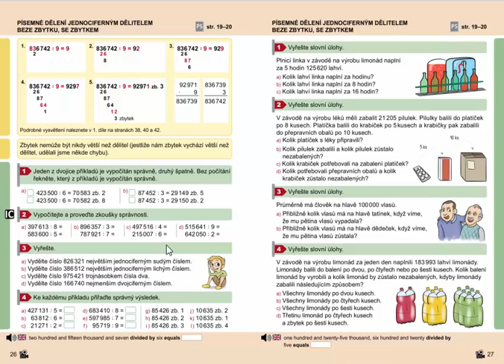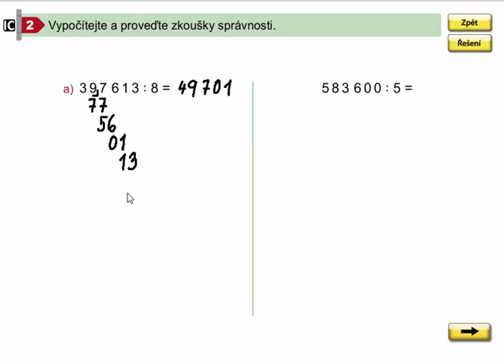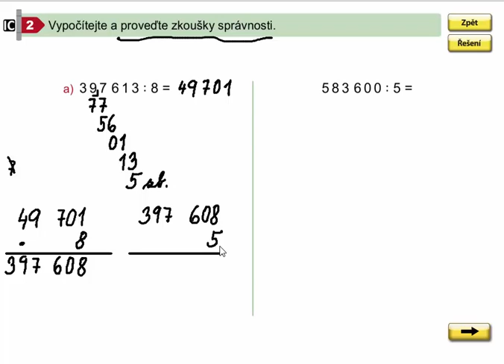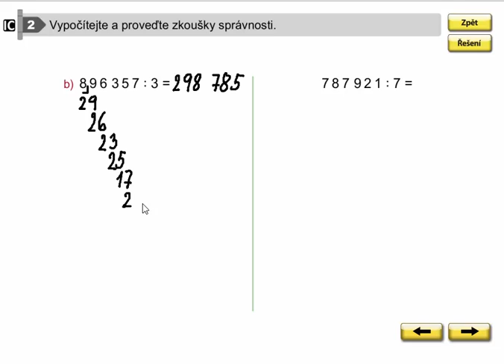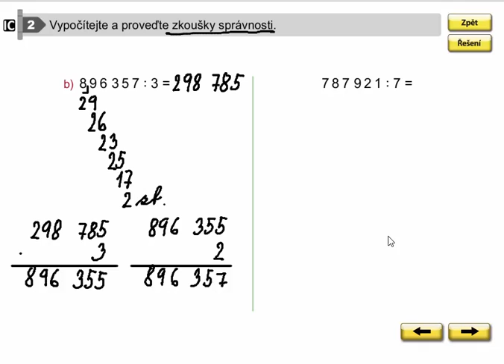Písemné dělení jednociferným dělitelem ( se zkouškou), Mat. mat. pro 4.roč., 2. díl, str. 26, cv. 2